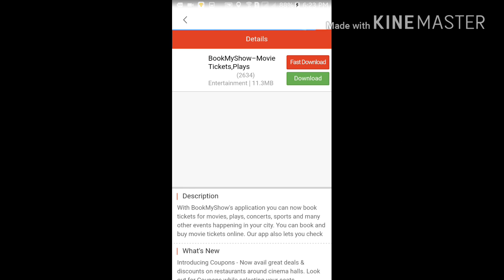UC News awesome PRIZED(Rs1000/5000) /smartphone PRIZED ge a nice news for all/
Friends it's a really awosame app .call :-UC NEWS
GIve u nice PRIZED
1.06/03/2017=Rs50
2.07/03/2017=150
3.08/03/2017=500
4.?
5.?
12.?

Ext.